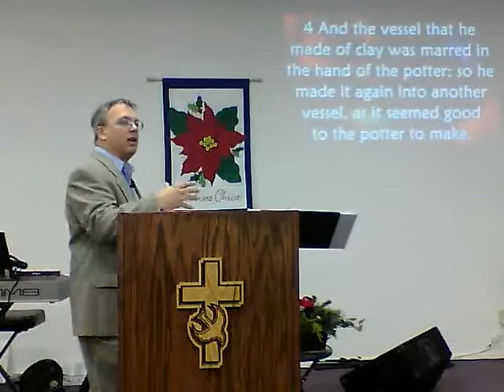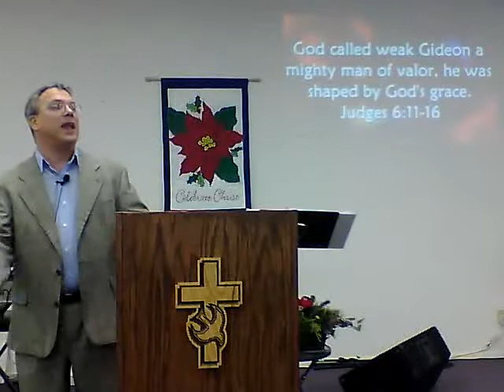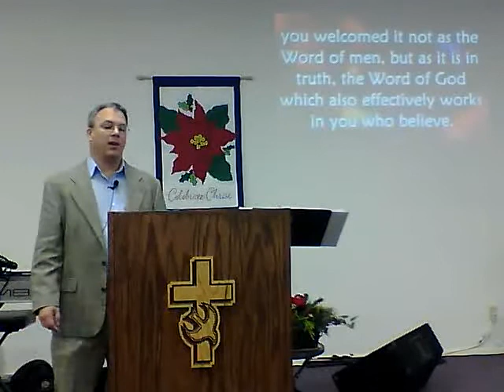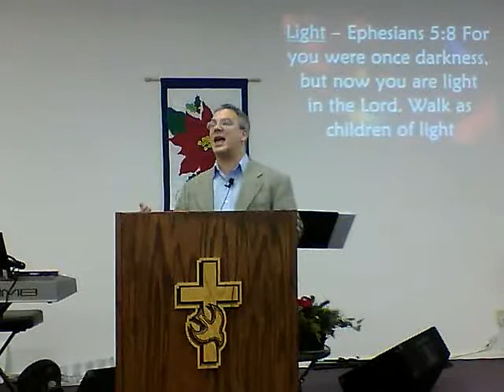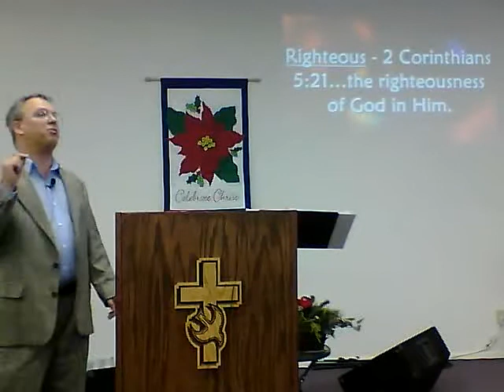Molded by Grace 12/15/13